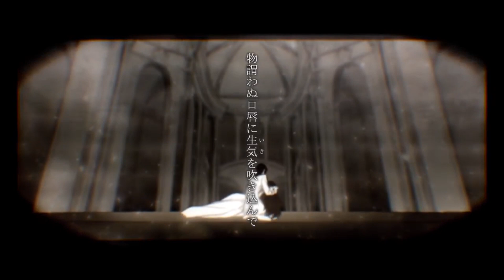【ヨナ Yona】ネクロの花嫁/The Necrophiliac's Bride【歌ってみた】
It may be March, so it's a little late, but Happy 2020!

Hello, it's Yona!!

For a long time now, I've always really loved Kanon69's jazzy style of music! The Royal Scandal series is something I've been consistently following for many years now and I've always wanted to sing one of the songs!

However, before I listened to ANYTHING from Royal Scandal, we have this lovely song! One that was recently blessed with a new instrumental, vocals, and PV!

Nevertheless, for this cover, I didn't use any of the new additions from the remake. I wanted to give the original the respect it deserves for being my entry into the world of Kanon69! Thank you very much, and I hope you enjoy it!

ヨナです！
もう3月になりましたね！ちょっと遅くなりましたが、明けましておめでとうございますー！(本当に遅いなwww)
今回、奏音69さんのネクロの花嫁を歌わせていただきました！是非聞いてください！

ｃｒｅｄｉｔｓ:
Original Song :
Bis (vocals)
奏音69/Kanon69 (music, lyrics)
RAHWIA (video)

Reprint from niconico: sm27700467

c o v e r:
Vocals, Mixing, Mastering, Tuning: ヨナ